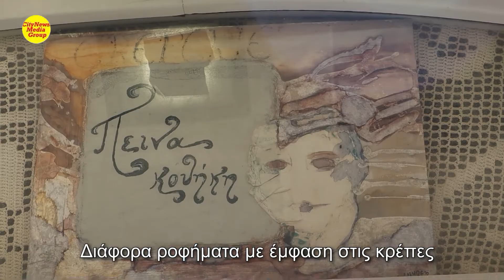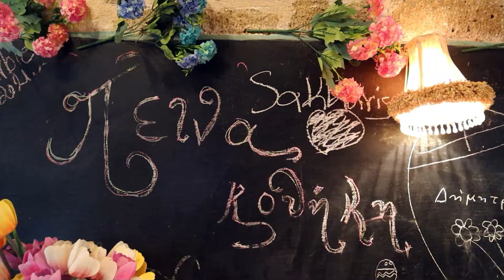ΠΕΙΝΑΚΟΘΗΚΗ Creperie Fast Food στην Μονεμβασιά